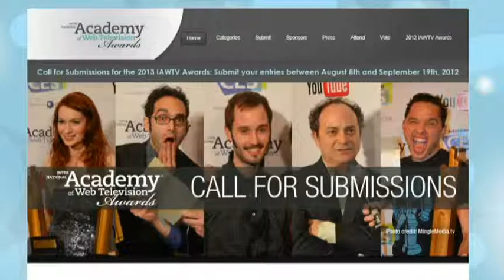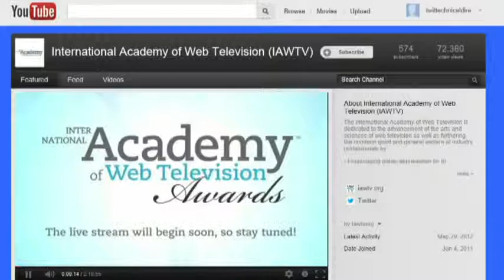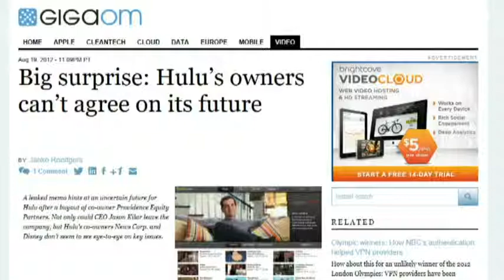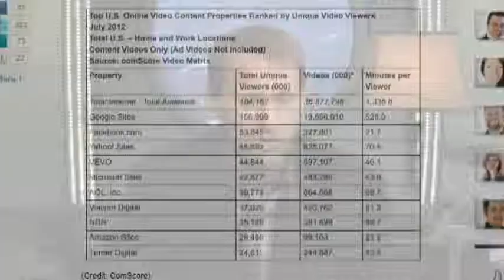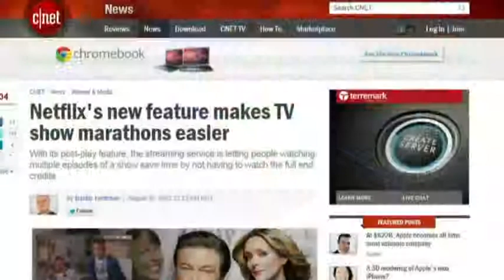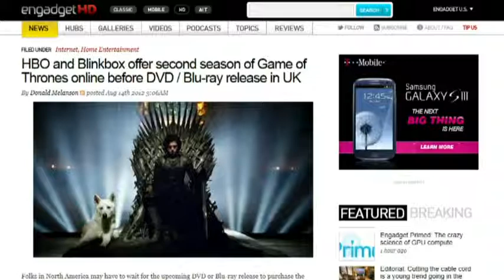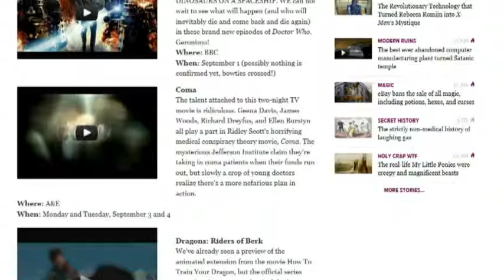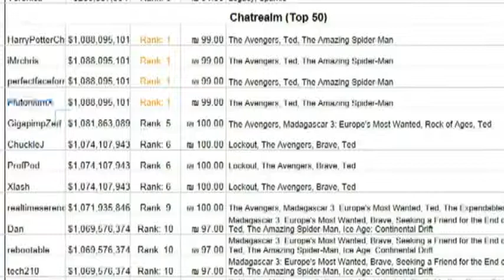Frame Rate #90: Last dance for Hulu?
IAWTV awards, Hulu's CEO giving up, Olympics on YouTube, DOJ FCC clears Verizon's spectrum buyout, Apple wooing cable operators, and more.